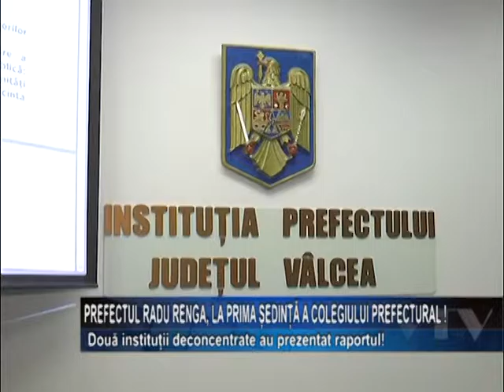Prefectul Radu Renga, la prima sedinta a Colegiului Prefectural!